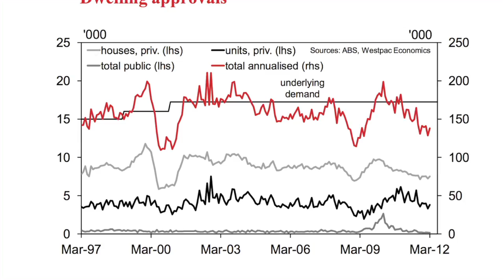E-Newsletter Thursday, May 24th, 2012 16 Orchid Avenue,...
Property Video shoot of E-Newsletter Thursday, May 24th, 2012 16 Orchid Avenue, Surfers Paradise Queensland by PlatinumHD for Ray White Surfers Paradise